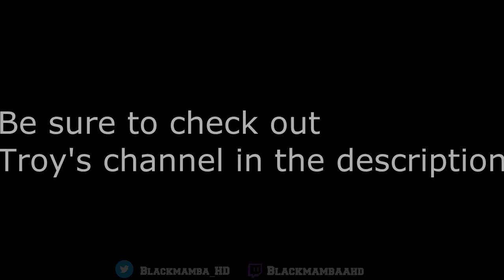BUGGZY IS UNGUARDABLE!!! (FRIDAY THE 13TH THE GAME FUNNY MOMENTS)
WE LIVE BABY WE LIVE!